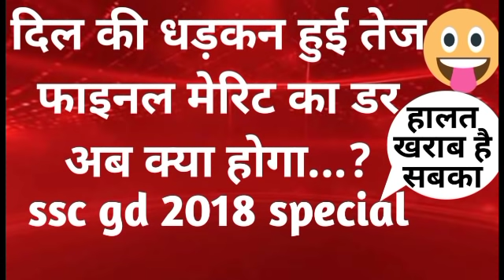🔥 SSC GD FINAL CUT OFF 2020 || SSC GD FINAL MERIT LIST 2020 || SSC GD LATEST NEWS TODAY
🔥ssc gd के स्पेशल छात्रो के लिए🔥